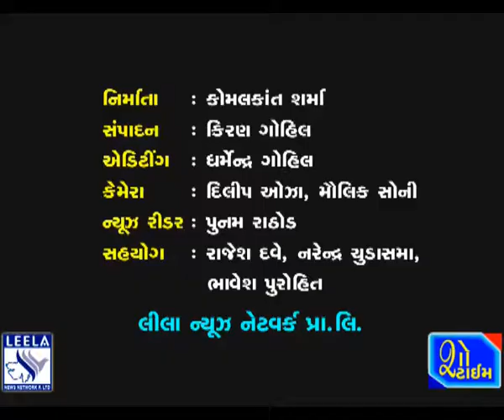ભાવનગર જિલ્લા પંચાયતની દીવાલ ચણવા મારામારી